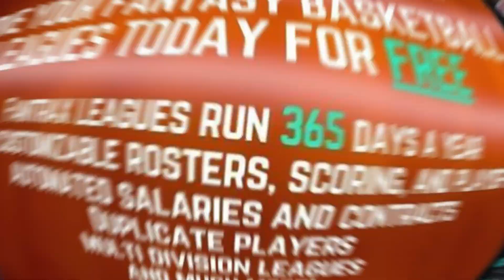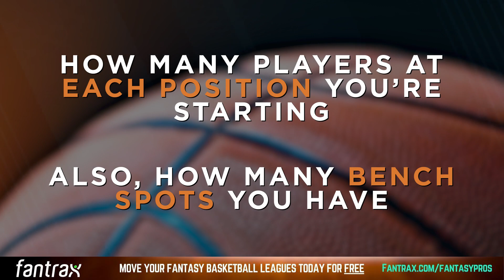How To Play Fantasy Basketball (Strategies to Help You WIN!)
Discover the basics of how to play fantasy basketball! Get the lowdown on drafting, roster management, and maximizing your fantasy points. From essential player stats to crafty strategies, this video sets you on the path to fantasy league dominance. Let's turn your fantasy dreams into reality - it all starts here!

🏆 Fantrax - Check out season-long fantasy basketball at Fantrax, one of the most customizable and interactive platforms around!

✅ BettingPros® - BettingPros offers consensus sports betting advice from 150+ experts to make it easy for you to start making winning bets. We promote the best experts based on one simple question, “How good is your advice?!” At BettingPros, we help you find the best lines for the NBA by showcasing how the individual sportsbooks compare with their Point Spreads, Moneylines, and Over/Unders vs. the Consensus of all top sportsbooks. and start betting smarter... not harder

🏀 Fantasy Football Mock Draft Simulator™ - Practice for your draft with fast mocks against realistic opponents